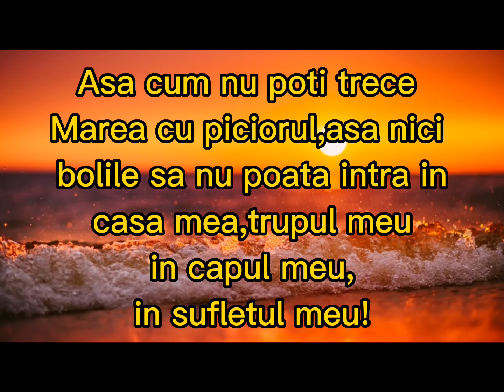Descantec zilnic pentru insanatosire!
Un secret din carti magice..un nou

Se practica meditatia solara..dar acesta a fost de la stramosii nostrii..